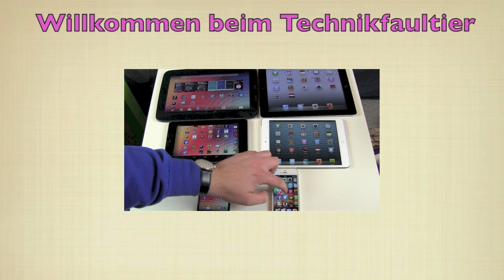iPhone 5c Front Kamera Video Test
Dann wollen wir doch mal fix rausfinden, wie gut die Front Kamera vom Apple iPhone 5c ist. Eigentlich dürfte es hier zu keinen Überraschungen kommen, da ja die gleiche Technik wie schon im alten iPhone 5 verbaut ist.